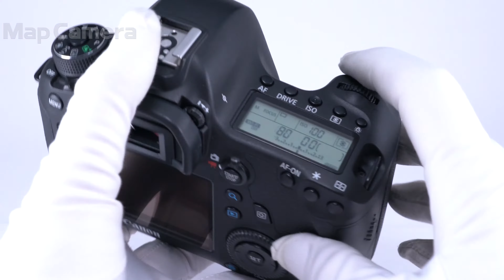Canon (キヤノン) EOS 6D ボディ+EF50mm F1.4 USM 美品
Canon (キヤノン) EOS 6D ボディ+EF50mm F1.4 USM

【付属品】
元箱・取扱説明書・ストラップ・バッテリー・チャージャー・ビデオケーブル・USBケーブル・CD-ROM×3・レンズフロントキャップ・レンズリアキャップ・レンズフード・新品バッテリー

【セット内容】
CanonEOS6Dボディ通常価格87800円
EF50mmF1.4USM通常価格33800円
予備バッテリーLP-E6N通常価格7790円
合計129390円→『令和セット価格118000円』

【令和記念セットの魅力】
軽快なフルサイズカメラのEOS6Dと
大口径単焦点レンズのEF50mmF1.4USMを組み合わせたのがこちらのセット。
軽くて、それでいて綺麗な写真が撮れるためお散歩に最適です。
本格的な撮影にも十分耐えうる基本性能は魅力的です。
今回のセットでは、GW中にすぐにお使いいただけるよう『充電済みバッテリー(付属の中古品)』に加え
『新品バッテリー(未充電)』付で非常にお求め易くなっております！

【おすすめポイント】EOS6Dは専門の修理会社にてコンディションチェックを済ませた安心してご使用いただける商品です。
【外観】全体的に丁寧に使用されております。
【機能面・操作】2台共にシャッターやAF動作など良好に動作しております。各部動作良好で安心してご使用いただける商品です。【その他】レンズフードに少々のスレあります。